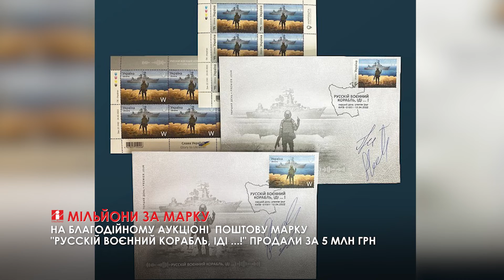На благодійному аукціоні поштову марку «Русскій воєнний корабль, іді ... !» продали за 5 млн грн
На благодійному аукціоні від Prozorro. Продажі поштову марку «Русскій воєнний корабль, іді ...!» продали за 5 млн грн.

Про це повідомили на Facebook-сторінці Укрпошти.

«Це означає, що сьогодні наша армія отримала чималу суму допомоги. Зрештою, саме завдяки подвигам ЗСУ, марка набула такої популярності й змогла зібрати мільйони», – прокоментували в компанії.

Поштові марки «Русскій воєнний корабль, іді ... !» ввели в обіг 12 квітня.

Автором відомої фрази є прикордонник Роман Грибов, родом із Золотоноші. Його нагородили відзнакою «За заслуги перед Черкащиною».